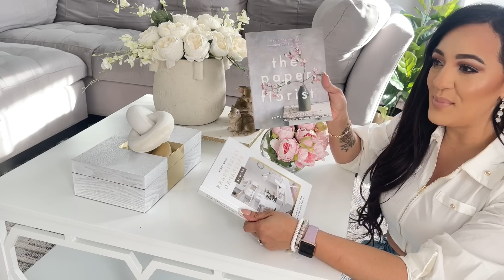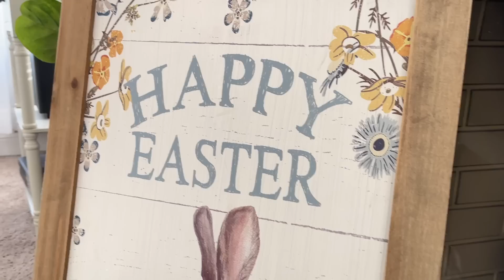DECORACION DE PRIMAVERA PARA MI SALA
💖En esta ocación les comparto ideas para decorar tu sala en primavera/ easter.
En este video:
Hermoso harron
White Mirrored Console Table Set
Mis muebles (similares)
Conejito de decoración
Rool decoración de mesa
Mesa de centro
Libro de decoración
Mis Favoritos
Shark Vacuum
Vacuum sin cable